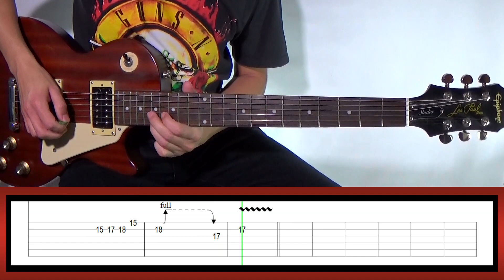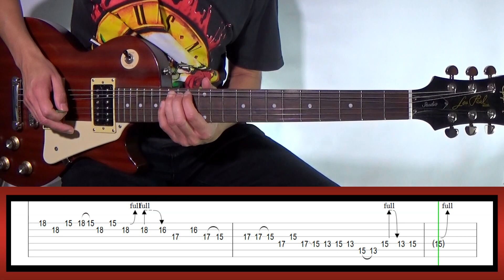GUNS N' ROSES ESTRANGED SOLOS LESSON | With tabs | Normal and slow speed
"Estranged" (Guitar tune: half step down)
Guitar cover with tabs (lesson – How to play)
Writer: Axl Rose
1991

Equipment:

-Epiphone Les Paul Studio worn brown
-Ernie Ball Strings 0.11
-Pick Dunlop Tortex 0.88 mm
-Joyo Dyna Compressor
-Joyo Analog Chorus
-Joyo Noise Gate
-Joyo Deluxe Crunch
-Joyo Vintage Overdrive
-Tomsline Aroma Pure Echo
-Sony HDR-CX240

Software: Guitar Rig 5, Power Director, Cubase.

No attempt to infringe any copyright or copyright